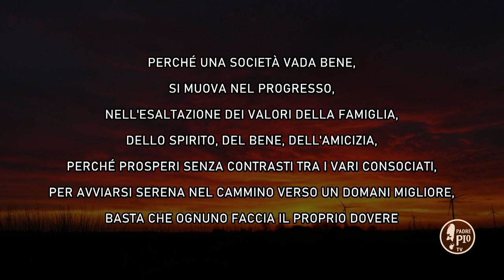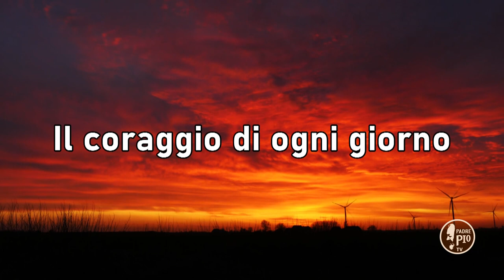Matteo Bassetti - direttore Clinica Malattie infettive Policlinico San Martino, Genova (7 luglio)